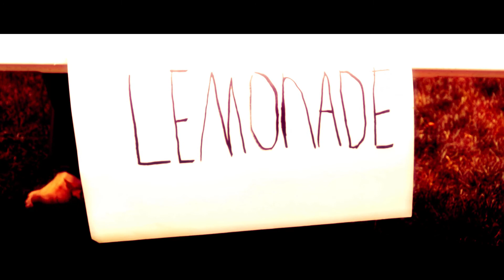The Thirst for Lemonade - (Original VFX Short)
Welcome to Cinematic Snippets,